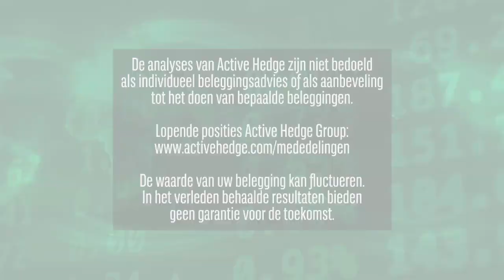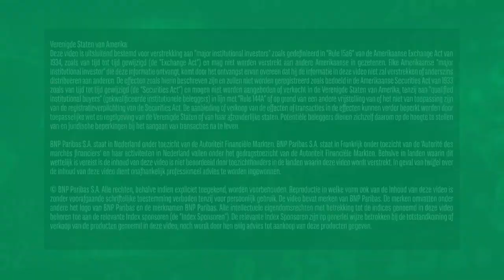Hollands Glorie in nood | 16 maart 2021 | Markets Update van BNP Paribas Markets